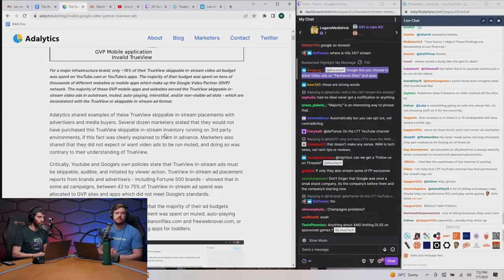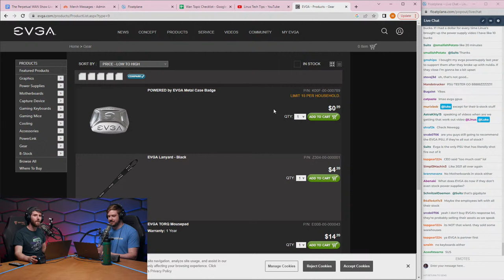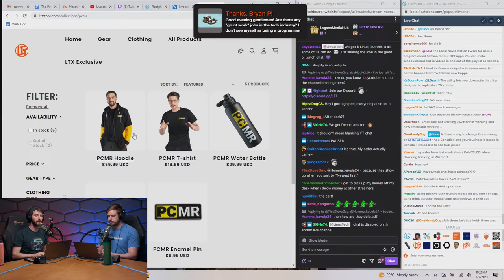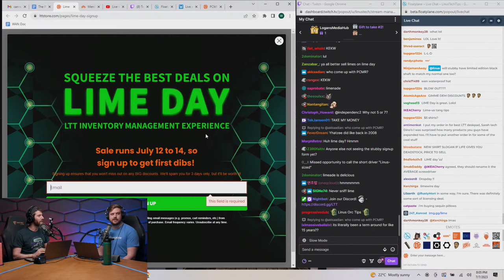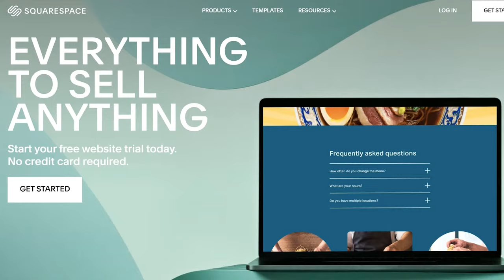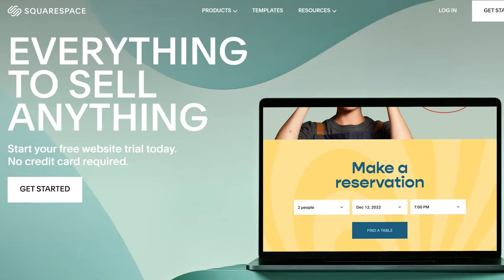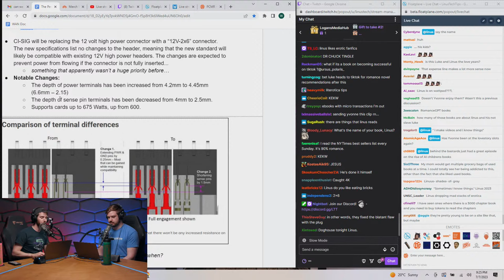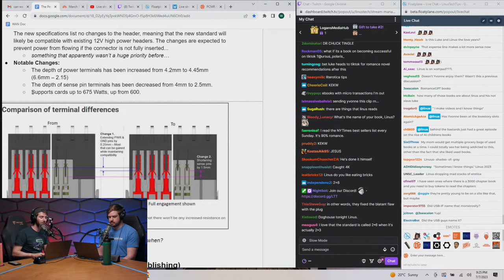Twitter Vs. Threads Is Not The Big Story - WAN Show July 7, 2023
Start taking proactive steps to safeguard your network and critical infrastructure

Timestamps: (Courtesy of NoKi1119)
0:00 Chapters
1:57 Intro
2:25 Topic #1 - Google accused for ripping off advertisers
4:34 Linus's & Luke's experience with creating ads
7:07 Hidden skip buttons, Googles' viability
10:22 GVS's CEOs' response, list of impacted brands
13:44 Topic #2 - EVGA's motherboard teams' resignation
14:08 EVGA's response, GN's review, shorter warranty
16:06 LTT's PSU video, EVGA's PSUs are out of stock
19:44 Topic #3 - Meta's Instagram Threads published
20:52 Linus doesn't understand IG, "this is genius"
23:10 Linus mentions Meta's mentality & Twitter
25:26 Luke on Threads, MrBeast, lack of account verification
28:07 Possible LTT account, Luke on "tweeting threads"
29:22 Luke explains Threads, Linus on the lack of websites for apps
31:44 Taking bets, Linus on Twitter limiting rates
33:50 Twitter threatens to sue, Meta's comeback
35:13 Linus on Elon firing people, Luke on Twitter's "revenue"
37:56 "How would you design a Twitter clone?"
38:57 Content moderation, Linus wishes Threads good luck
40:29 Threads was Project 92, ad-friendly V.S. censorship
42:30 Topic #4 - LinusTechTips's 24/7 LTT TV stream
45:49 LTT TV is participating in a Google trial
47:17 Discussing work on LTT TV, Dennis's sponsor spots
52:02 LTTStore's PCMR merch is live
52:57 LTTStore stubby screwdriver notification
53:20 "Lime Day" three days sale from the 12th to 14th
55:57 Luke suggests Lime Day stream, discussing shipping costs
58:09 Merch Messages #1 ft. Blaming Dan
58:40 Would LMG get to where Apple is ft. "Owning" land, Luke the slave
1:02:57 Why do people prefer NVIDIA's DLSS over FSR? ft. "LMG"
1:06:56 Topic #5 - G0at sued by Terasynth's CEO
1:07:40 Summarizing events, sued for NDA & defamation
1:10:13 DMCA to a Redditor for posting Terasnyth Discord screenshots
1:12:06 Topic #6 - Gfycat to shut down by 1st of September
1:13:40 Discussing image hosting sites, Snapchat V.S. WhatsApp
1:16:28 Topic #7 - France's law allows spying people
1:18:57 A plausible security breach, recalling Amazon
1:20:03 Discussing surveillance with LMG & devices
1:22:22 Air gap network switch with a physical disconnect
1:25:23 Luke on backdoors, Linus on laws & normalizing devices
1:29:25 Linus's & Luke's phone pics & usages
1:33:09 Sponsor - Blackpoint Cyber
1:33:51 Sponsor - Squarespace
1:34:31 Sponsor - Signalwire
1:35:13 Merch Messages #2
1:35:39 How did you build LMG & avoid burning up?
1:37:22 How would Matter change home automation?
1:38:34 Deciding which channel a topic belongs to?
1:40:42 Product that need improvement but you wouldn't tackle?
1:46:22 Luke's birds
1:47:07 Topic #8 - Jolly Roger's AI wastes salesperson' time
1:49:43 Topic #9 - Man sued over a thumbs-up emoji
1:55:48 Credit card IDing, tapping cards, credit rating
2:07:36 Topic #10 - Nintendo's annual report, low CEO compensation
2:08:17 Japanese CEOs compensation is lower than globally
2:09:01 Is there a diminishing return?
2:12:21 Topic #11 - TikTok now promotes books
2:14:19 Topic #12 - New 12VHPWR standard to support high wattage
2:15:12 Topic #13 - Fairphone is arriving to America
2:15:20 Merch Messages #3 ft. WAN Show After Dark
2:17:22 Linus's house pool updates
2:22:41 Starting with badminton with zero friends?
2:25:38 Do you agree with Louis Rossmann's take?
2:28:47 Editors' creative influence & LMG's guidelines?
2:32:00 How and why are Framework DIY kits cheaper?
2:32:55 Ever been tempted to stray from LMG's pro-consumer concept?
2:36:34 Floatplane merch? LTTStore tech pants ETA?
2:39:42 Would we be able to pick up our Lime Day orders at LTX?
2:40:45 Linus's issues with Z-Waves
2:41:21 Does Luke's love of birds extend to bird watching?
2:42:46 What changed with Linus's stance on PC retail after Labs?
2:45:53 What happened to the AMD GPU challenge?
2:48:38 How did Techlinked's video style come to be?
2:50:30 Advice for getting gig work despite NDA?
2:53:54 Linus's thoughts on switching to iOS?
2:54:18 TBD release date with the NAS product?
2:55:22 Learning to build an infrastructure with a budget?
2:57:26 ETA for the LTT stubby screwdriver?
2:57:57 Is this where you thought you'd be in your 30s?
3:02:21 Ever thought of sharing business tip advice?
3:03:36 Where to draw the line between protecting & sheltering children with tech?
3:04:15 Ever received feedback from Microsoft about the laptop sleep issues?
3:04:26 Craziest thing you've done on YouTube you never guessed you'd do?
3:04:40 Releasing plans for the LTT desk?
3:05:34 Tips with starting a company
3:06:24 A hot take on the printer industry?
3:06:55 Which Labs purchase excites you the most?
3:08:01 LTT women hoodies?
3:08:12 Possibility of merch messages getting transcripted?
3:08:48 Outro